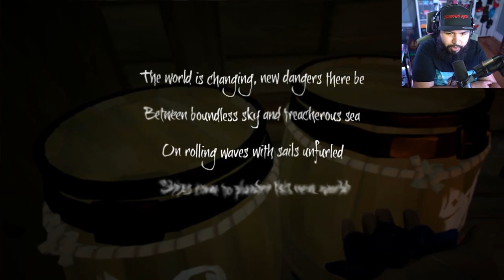THIS IS THE HARDEST I'VE EVER LAUGHED!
Friends In Video:
Lucid

4D Gaming Code SENPAPI for 10%

CHANNEL SUPPORTERS:
Student:                            Duck
Crusader                           Brady
                                           Bloody Rain
                                           Pika